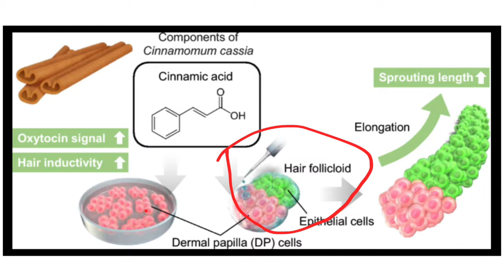Breaking Ground: 🔬Scientists Discover Potential Path in Hair Restoration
Discover the latest breakthrough cinnamon's potential role in promoting hair growth. Join us as we delve into recent research findings, just published in February 2024. Remember, always consult healthcare professionals before trying new treatments, supplements, and foods. Stay informed and empowered on your journey! Live well, live blessed, and nourish your crown👑💛!

About Me | Faith | Married Mom of 3 Adult Children | Author | Higher Ed Professional | Doctoral Student | Coffee Lover | Food Geek | Lover of Books | Always down for a good laugh